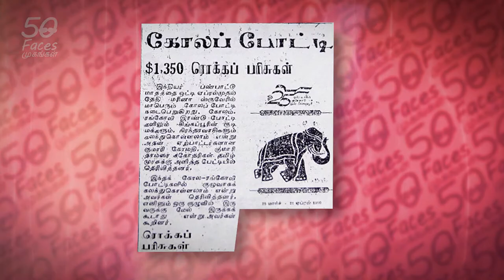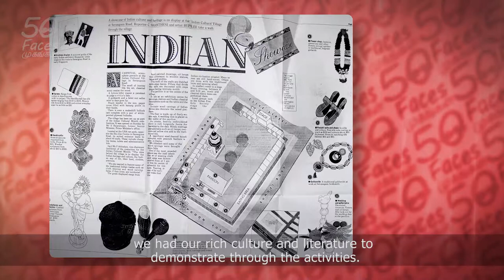MAGO3of5_Raising the Bar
The resounding support from various communities heralded the formation of “Narpani Peravai” in 1988; an umbrella group that promotes educational, cultural, welfare and social activities for the Indian community. It also provided a platform for the representation of Indians and their views to the government. Upon the request from the authorities, Ma Govindarasu took up the challenge to ‘captain’ “Narpani Peravai” on its maiden journey. His biggest challenge came when Singapore turned 25yrs old in 1990. Narpani Peravai was tasked to lead the celebration showcasing the Indian community. This created such a buzz that it has raised the bar for the 50th year celebration as well.